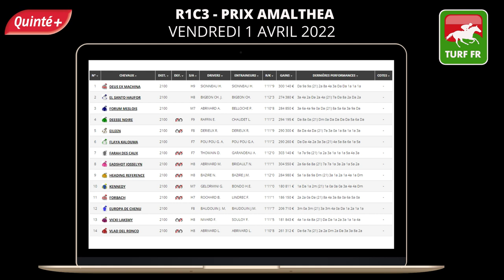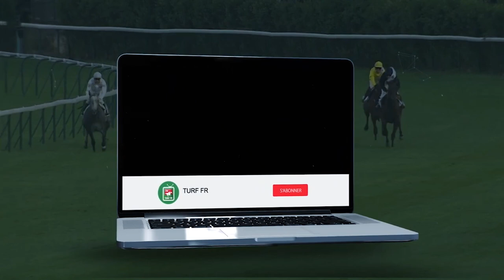PRONOSTICS PMU GRATUIT DE LA MINUTE QUINTE+ DU JOUR VENDREDI 1 AVRIL 2022 #273649